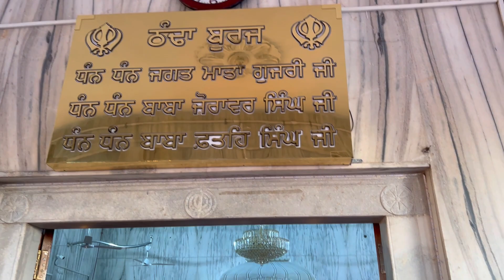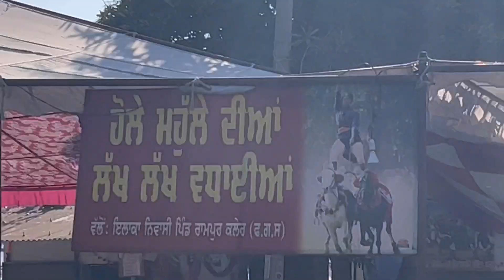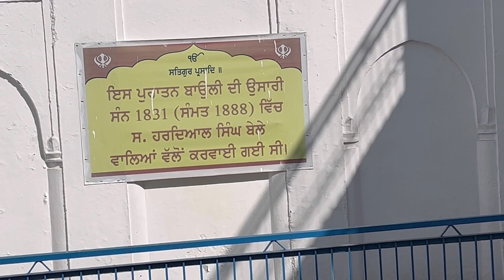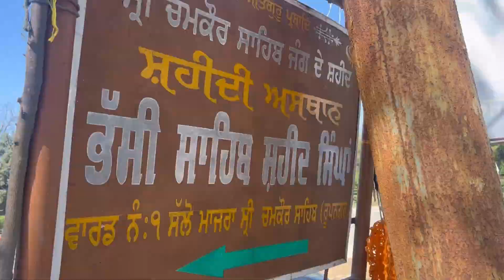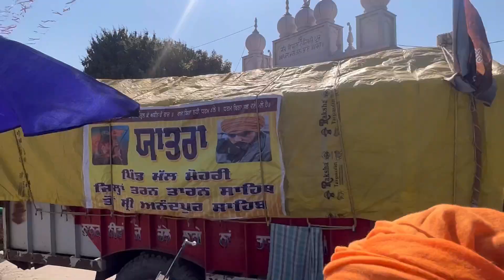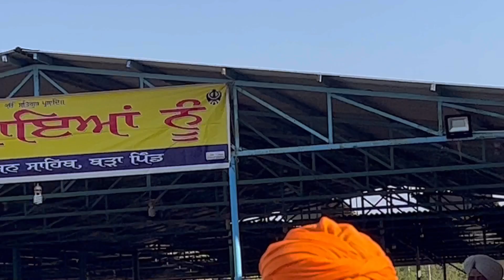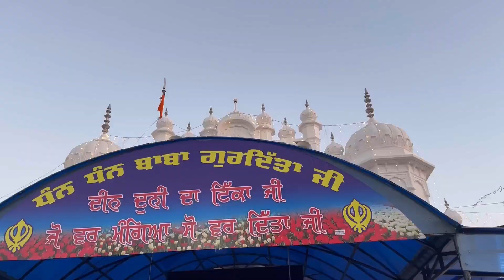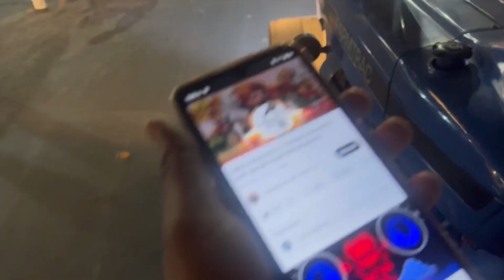Poch Gaye Shri AnandpurSahib | Hola Mohala 2023 | race lag gi🐍 * Harmilap gill